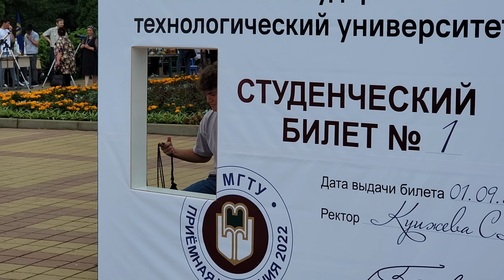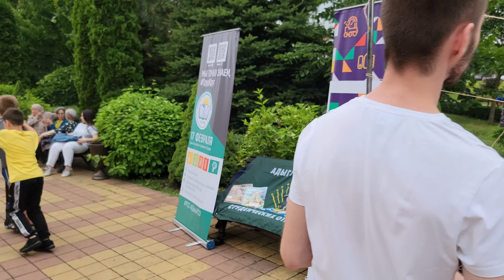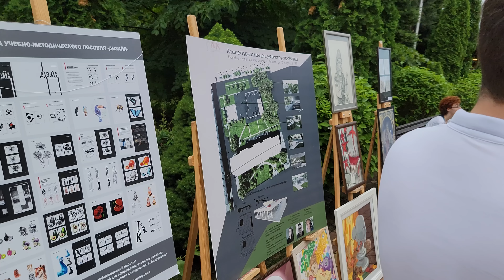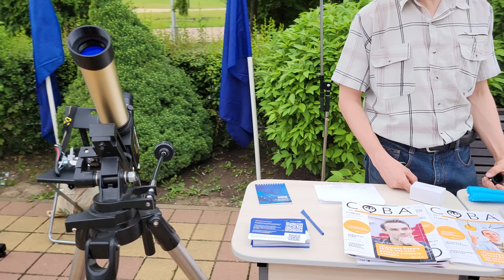Hi Adorables!! We are at the Presentation of a local University